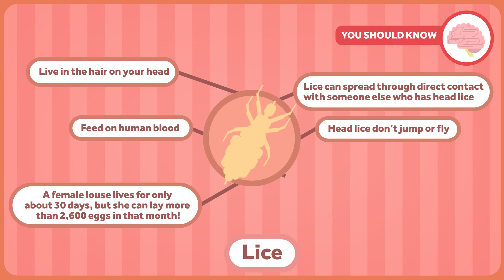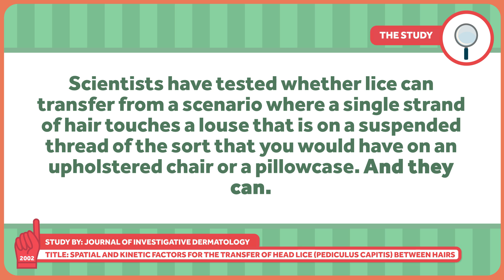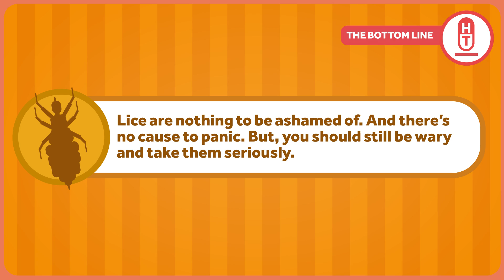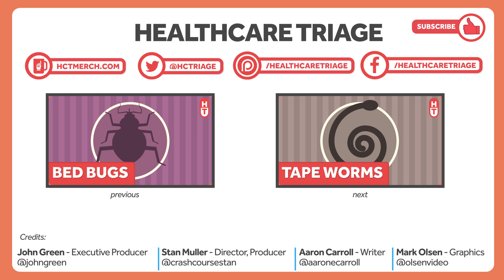Lice! They're Itchy, They're Tough to Kill, and They're Everywhere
Last week, we ventured into the world of bedbugs. Rather than frighten you off, this only seemed to when your appetite for episodes on creepy, crawly parasites. You want us to cover lice. I bet some of you are already itching your heads. Too late. Lice are the topic of this week's Healthcare Triage: